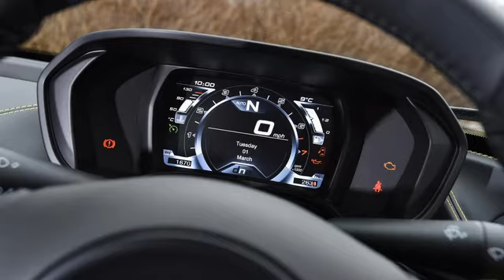Alfa Romeo 4C Spider 2017 review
Alfa Romeo 4C Spider 2017, is a luxury car designed sporty and dynamic. This car has a strong performance and unmatched comfort. The car carrying the latest tech machine that is stronger, more powerful and more efficient use of fuel, coupled with the interior of the exterior that has been specifically designed to increase driving comfort.